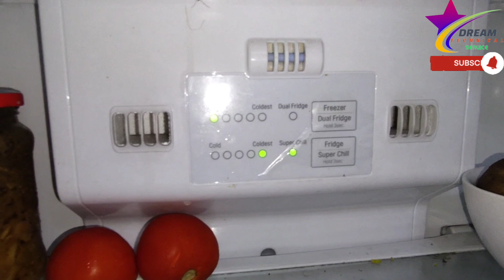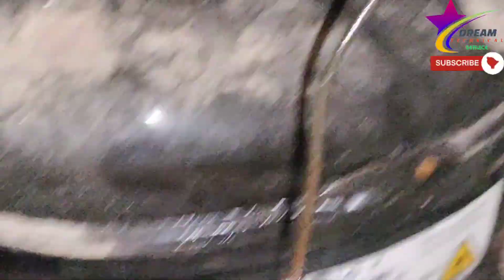!!HOW TO LG DOUBLE DOOR REFRGERATOR FRIDGE COOLING SYSTEM PROBLEM!!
In this video, we address the common cooling system problems that you may encounter with your LG Double Door Fridge. We will guide you through troubleshooting steps and provide solutions to ensure you can enjoy optimal cooling performance.

Is your LG Double Door Fridge not cooling properly? Are you experiencing fluctuating temperatures or frost buildup? You've come to the right place! We understand the frustration that comes with a malfunctioning cooling system, but fear not, as we have the answers you seek.

Firstly, we will explore the various issues that could be causing your LG Double Door Fridge to have cooling problems. From faulty thermostats and malfunctioning fans to clogged condenser coils or blocked vents, we cover it all. Knowledge is power, and by identifying the root cause, you can effectively troubleshoot and resolve the issue.

Once we've pinpointed the problem, we will delve into practical solutions. We offer step-by-step guidance on how to fix these cooling system problems yourself, saving you time and money. Our detailed explanations ensure that even those with limited technical know-how can confidently undertake these repairs.

But what if you're uncertain about tackling the repairs independently? We've got you covered there too! We provide insights on when it's necessary to consult a professional technician. Your fridge's cooling system is vital, and our goal is to help you get it back to peak performance, whether through DIY repairs or professional assistance.

Don't let a faulty cooling system spoil your food and beverages. Join us in this informative video as we troubleshoot and solve common cooling system problems with LG Double Door Fridges. Get ready to enjoy the freshness and reliability that your fridge was designed to provide!